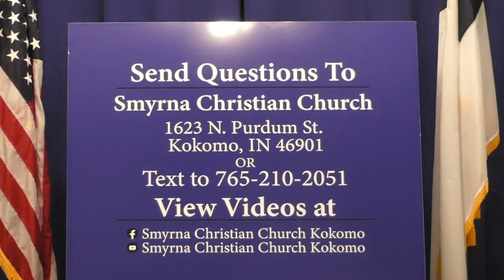9.69 Be At Peace- God Has Your Back Part 2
Cast not away therefore your confidence, which hath great recompence of reward. For ye have need of patience, that, after ye have done the will of God, ye might receive the promise.- Hebrews 10:35-36